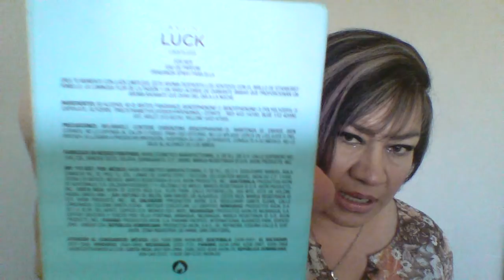AVON LUCK LIMITLESS FOR HER, Reseña en español.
Eau de parfum, 50, ml.